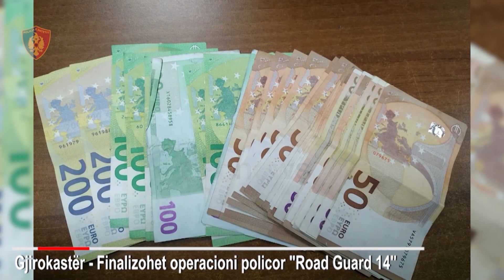Kosovari trafik klandestinësh në Shqipëri, zbulohen 64 emigrantë brenda furgonit, i kapen 3400 euro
Një 24-vjeçar u arrestua nga policia e Gjirokastrës pasi po drejtonte një fugon brenda së cilit u gjetën 64 emigrantë që kishin kaluar kufirin shqiptar në mënyrë të paligjshme. Në dy muajt e fundit në Gjirokastër janë kapur më shumë se 19 persona të akuzuar për transportimin e klandestinëve dhe janë zbuluar 136 emigrantë të paligjshëm të cilët nga Shqipëria synojnë të udhëtojnë në vendet e BE.

Një furgon mallrash përdorej për transportimin e 64 emigrantëve të cilët po tentonin të kalonin tranzit përmes Shqipërisë për të arritur një nga shtetet e Bashkimit Evropian. Shoferi i mjetit, Egzon Isufi 24-vjeç nga Kosova ra në prangat e policisë së Gjirokastrës me akuzën e transportimit të emigrantëve të paligjshëm.

Mbrëmjen e së hënës policia kishte nisur ndjekjen dhe gjatë kontrollit në automjet, gjeti 64 emigrantët nga vendet e treta.

Veç 24-vjeçarit që po i transportonte shtetasit e huaj kundrejt pagesës, policia ka shpallur në kërkim edhe 2 bashkëpunëtorët e tij F. M., 34 vjeç, banues në Kosovë dhe E. Z., 27 vjeç, banues në Kukës.

Gjatë aksionit policia sekuestroi automjetin dhe një aparat celular si dhe 3.400 euro. Policia e Gjirokastrës ka kryer deri tani 14 aksione kundër trafikut të klandestinëve ndërsa nga shkurti  janë vënë në pranga 19 persona, 6 të tjerë janë shpallur në kërkim, si dhe janë gjetur 136 emigrantë të paligjshëm.